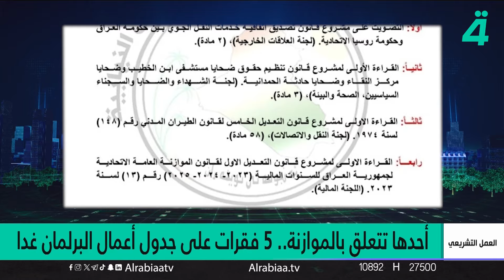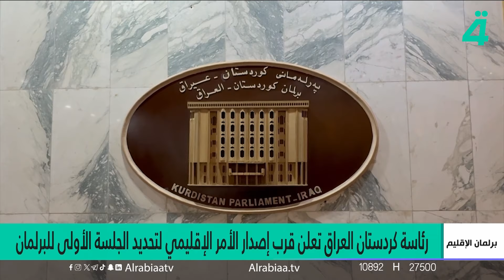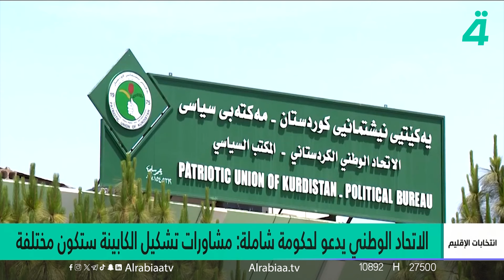البرلمان ينعقد غدا من دون قوانين جدلية | نشرة اخبار المنتصف مع فوزان العبداللات